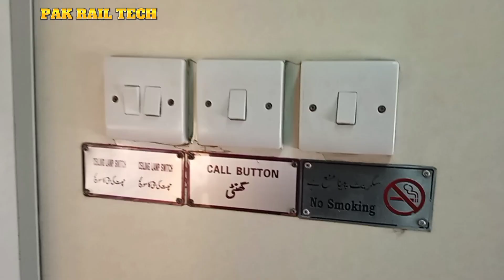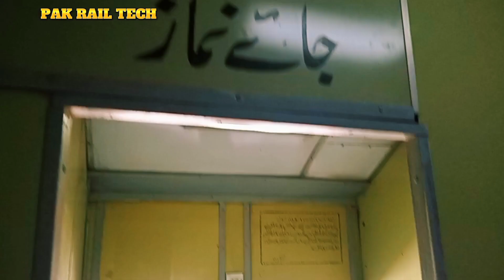Latest Updates | Jaffar Express restored | Good News for Balochistan | Pakistan Railways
Assalamualaikum Friends in this video watch the beautiful view of Jaffar Express 40dn restored after 2 months.
Pakistan Railways have restored JAFFAR EXPRESS between Peshawar and Mach Balochistan.
Jaffar Express runs between Peshawar and Quetta but due to broken bridge train will be terminated at Mach Railway Station.
Jaffar Express will go to Quetta after Bridge construction between Quetta and Mach.
Jaffar Express has AC Sleeper, AC Business, AC Standard and Economy Class coaches.
It's a good News for passengers particularly if Balochistan province.